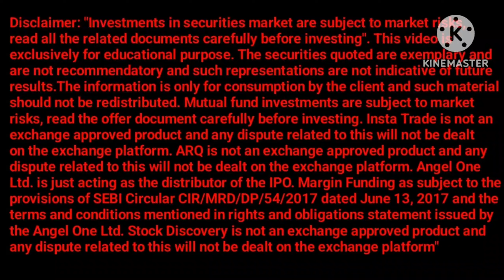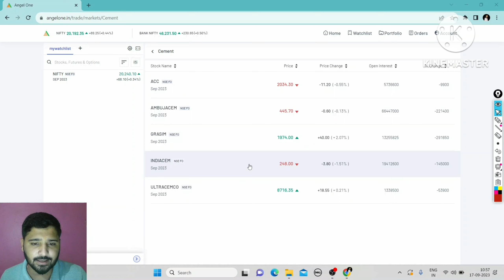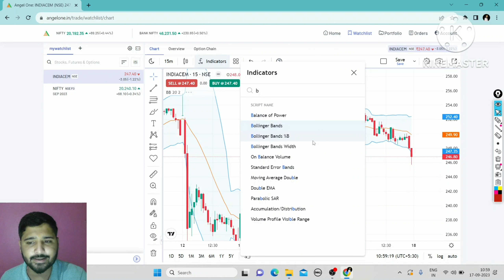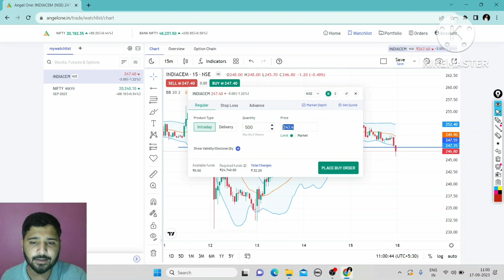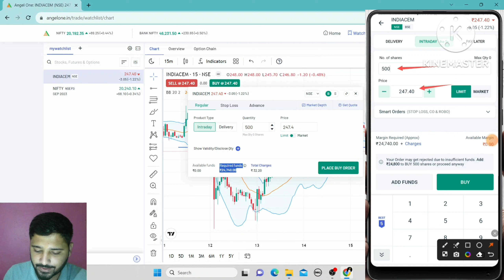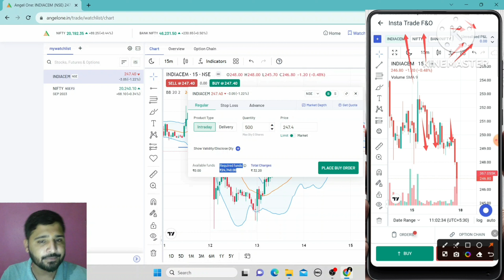CEMENT SECTOR ANALYSIS | CEMENT SECTOR NEWS | LATEST STOCK MARKET NEWS